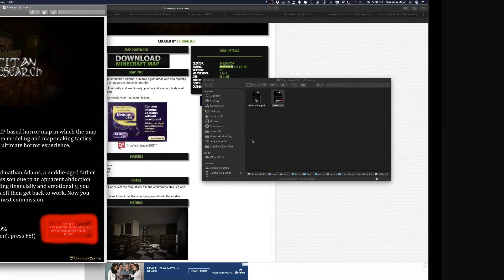Mystery Facility | "Titan Research" Minecraft Horror Map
It's been a log day at work and we're tasked with retrieving money from an abandoned research facility. What mysteries might be uncover as we wander the long decrepit halls

Map Creator: Skimantor

Want to help me make better content?

Want to join the Freedom Family!

Peace,
CrazyCowMM